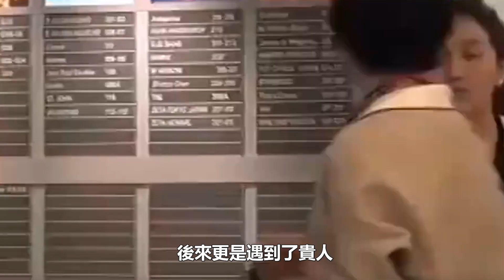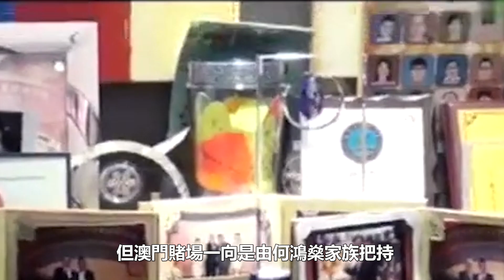洗米華終於招供了，梁安琪被牽連其中，奚夢瑤生再多兒子都沒用，這次賭王四太一房輸得乾乾淨淨︱洗米華︱周焯華︱朱李月華︱何超瓊︱梁安琪︱賭王︱何鴻燊